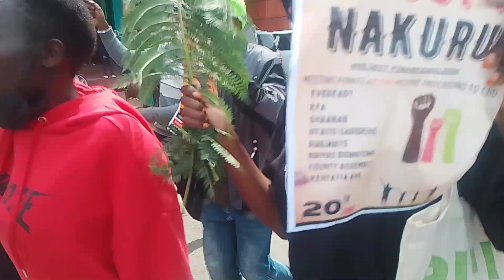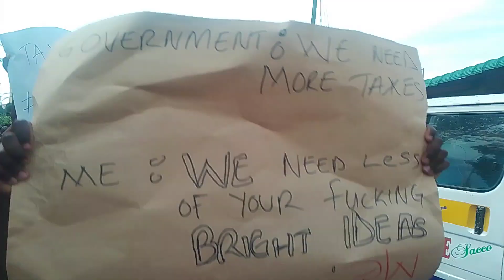NAKURU IN STANDSTILL//RUTO MUST GO//POLICE RUN AWAY//FEAR GEN Z